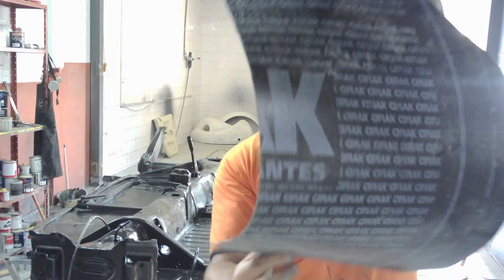REFORMA NO FUSCA 76 | fazendo remendo no assoalho do fusca | colocando manta asfaltica no assoalho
Conheça nossa oficina Estamos localizados em Piracaia-Sp na rua: Gaspar ferreira da costa filho, n 190. Próximo a JO&AL (Centro).

Numero de contato para Orçamentos: (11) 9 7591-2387 Lucas Ramos

Aqui na Luar Funilaria e Projetos Automotivos, não importa o ano, modelo ou o tipo de trabalho. Tratamos nossos clientes como amigos, venha nos conhecer e fazer parte dessa família.

Obrigada por estar aqui conosco, seu comentário e joínha é muito importante para mim.
Um abraço!

Att, Lucas Ramos